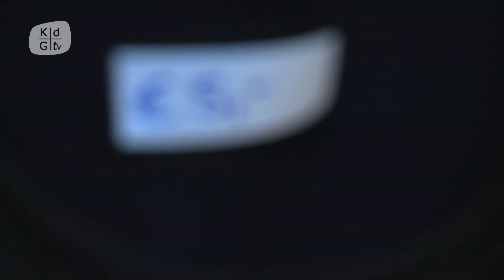Grote tweedehands kledingbeurs op de Groenplaats voor de Filipijnen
'Geef de Filipijnen een 2de kans. Geef en koop 2de hands.' Onder die leuze organiseerden studenten van onze hogeschool een grootschalige tweedehands kledingbeurs om de slachtoffers van de orkaan Haiyan te steunen.

"Studenten en docenten gaven van maandag 2 tot woensdag 4 december tweedehandskleding af aan het onthaal op campus Groenplaats", vertelt Ascari Maerevoet, tweedejaarsstudent Marketing en initiatiefnemer. "Donderdag 5 en vrijdag 6 december verkochten we in het studielandschap al die hippe tweedehandskleren. Iedereen is welkom."

"Enkele docenten helpen bij het opstellen van de beurs en de verkoop. Het grondplan voor de kledingbeurs werkten de studenten Shop Management uit, zij zorgen ook voor een goede aankleding."

Reportage door studenten Multimedia en Communicatietechnologie Michelle Smeyers, Jonas Rymenants en Jaime Fierens voor het vak Productie in het kader van KdG-TV.